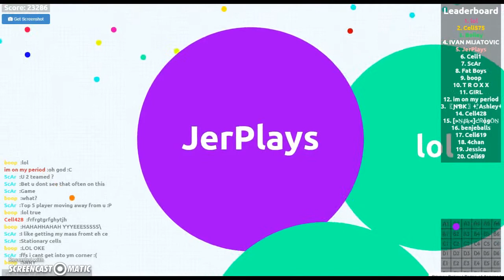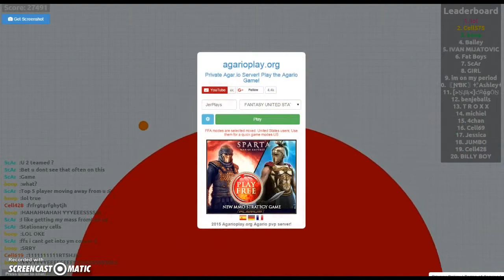Agarioplay.org Returns! (27K) *UPDATED*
27K Mass in 5 minutes! *UPDATED*